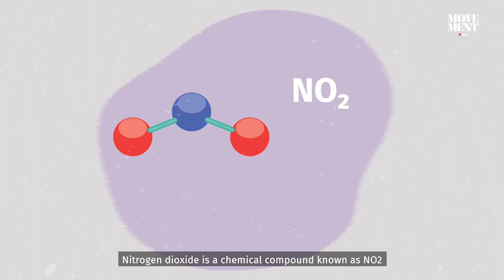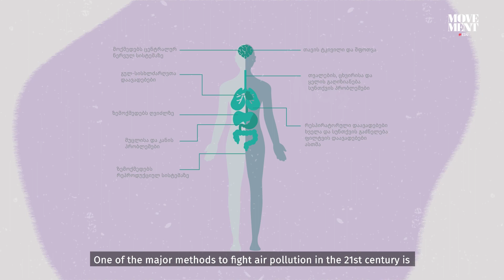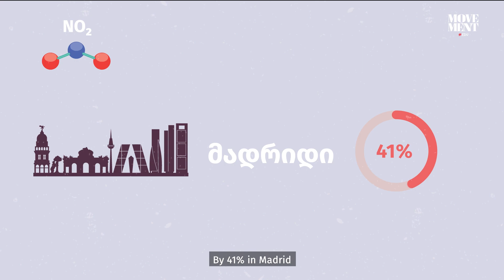COVID-19 VS ჰაერის დაბინძურება / COVID-10 VS Air Pollution